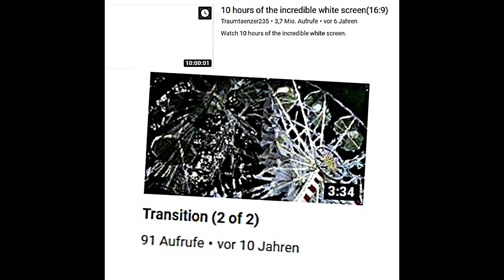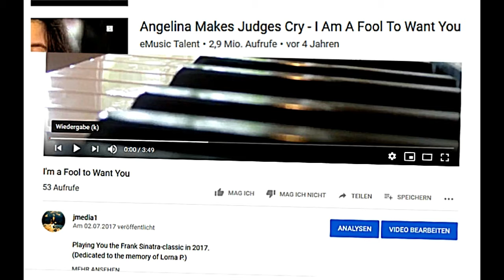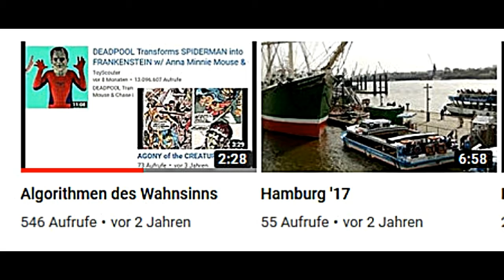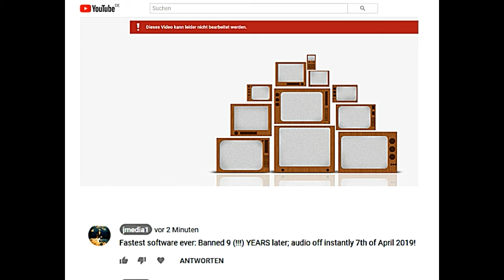Endgame!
The 'New Age' is over, done with, dead, history, destroyed and lost forever; some more hard proof.